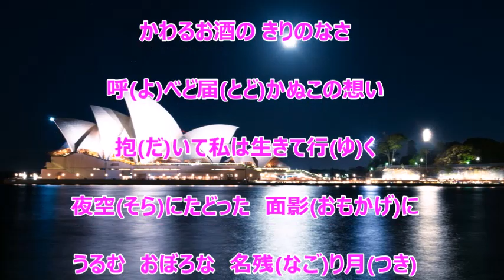なみだ月／城之内早苗 カラオケ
よりそい蛍の C/W 曲です。